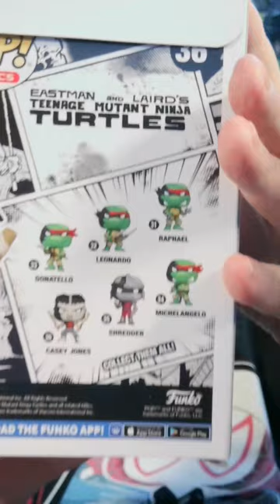Teenage Mutant Ninja Turtles Funko's Unboxing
Please join me on my Discord.

If you like what you see in any of these subscription boxes here are the links to pick one up for yourself

Music used in intro and ending credits are by permission from Matthew Huffaker aka TeknoAxe
under terms of Creative Commons 4.0 license

Thank You Oggie Doggie